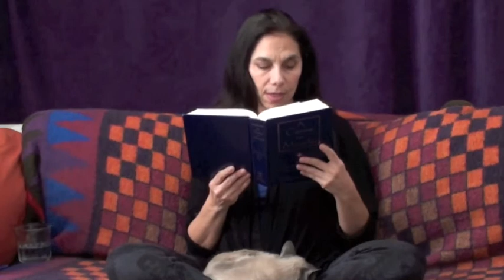Workbook Lesson 31 from A Course in Miracles with Amy Torres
Lesson 31:  I am not the victim of the world I see.